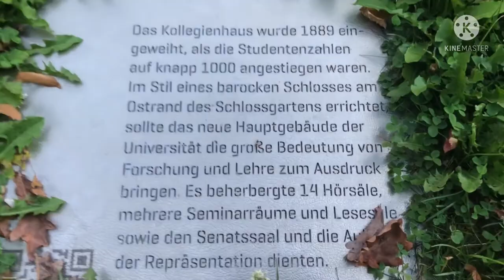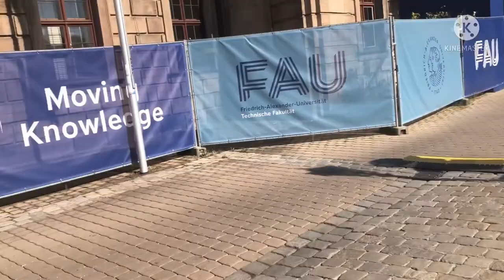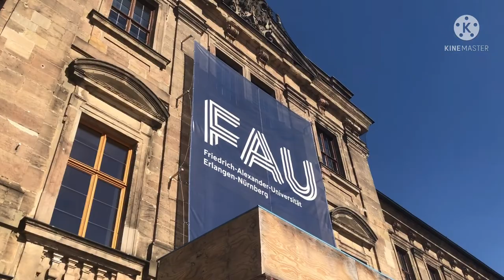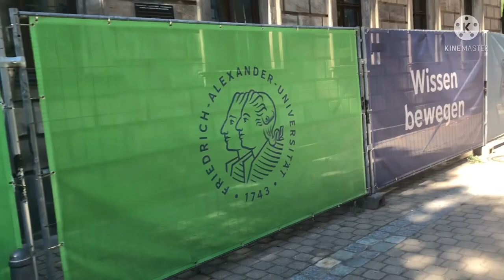Friedrich-Alexander-Universität Erlangen-Nürnberg – FAU | University of Erlangen-Nuremberg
Friedrich-Alexander-Universität Erlangen-Nürnberg – FAU | University of Erlangen-Nuremberg | ፍሪድሪክ-አሌክሳንደር-ዩኒቨርስቲ ኤርላንገን-ኑርምበርግ | Erlangen, Germany

Established in 1743, FAU Erlangen-Nürnberg is one of Germany’s well-known research universities. It maintains campuses in the cities of Erlangen, Nuremberg, Fürth, and other locations. This video shows a glimpse of the Schlossgarten (the Palace Garden), one of the University’s locations in Erlangen. You will notice that three buildings stand out:
1. The Kollegienhaus (the College House) was built initially as the main building of the university, next to the palace.
2. The Schloss Erlangen (Erlangen Palace), which houses the University Central Administration. It is identifiable by visibility items with big “F A U” banners.
3. The Erlangen Orangery: A very beautiful work of architecture, it is noticeable by its color and semi-oval shape.